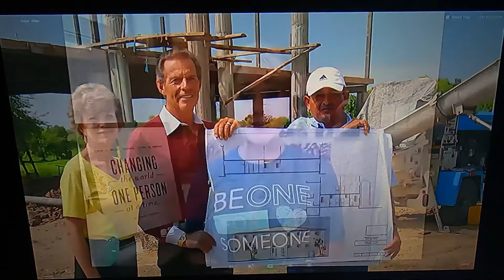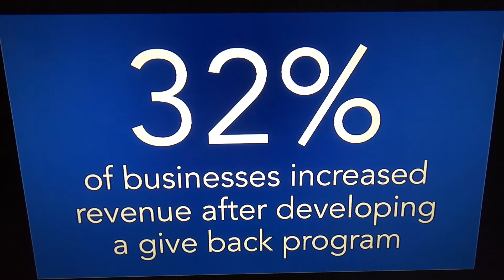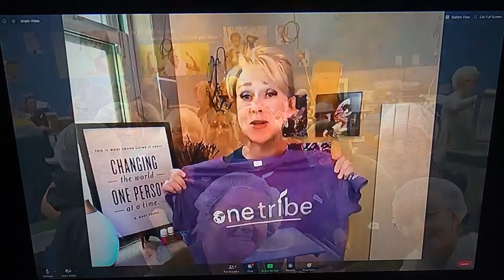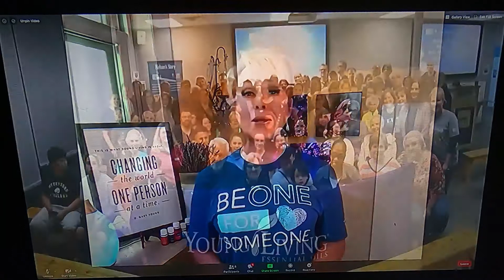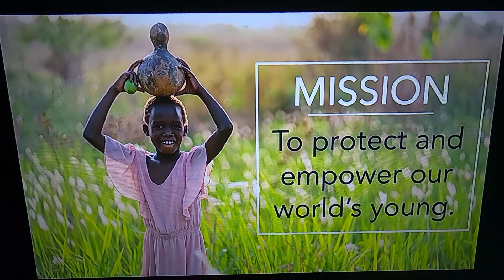YOUNG LIVING CONVENTION WORKSHOP FOUNDATION TEACHING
HELLO EVERYONE

THIS VIOG GOES OVER HOW TO TEACH YOUR TRIBE ABOUT  FOUNDATION BUILDING

THIS WAS HOSTED BY
DANETTE GOODYEAR AND BEN HOWDEN

HAVE ANY QUESTION LET ME KNOW  AT ONE OF MY CONTACTS BELOW.

therealaliciat1986

therealalicia86